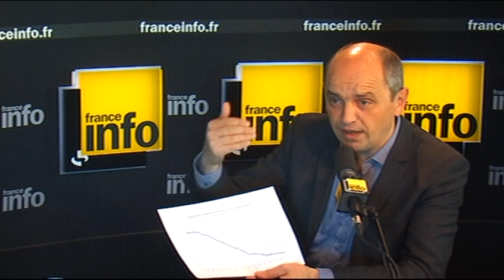France Info : Pierre Larrouturou : comment lutter contre la crise?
Pierre Larrouturou dresse un constat alarmant de la situation économique de la France et de l'Europe. Il propose des solutions d'urgence, sans modifier les traités de l'Union.